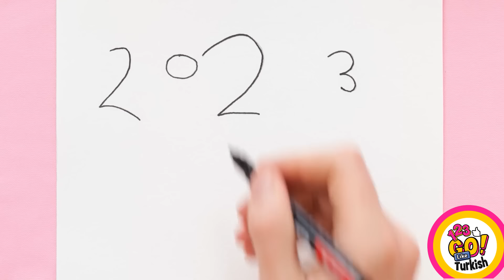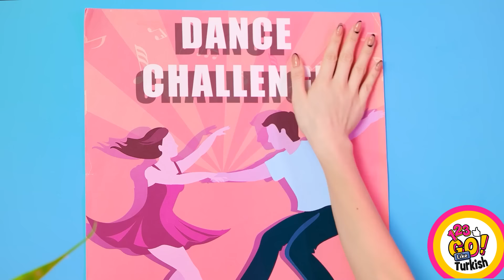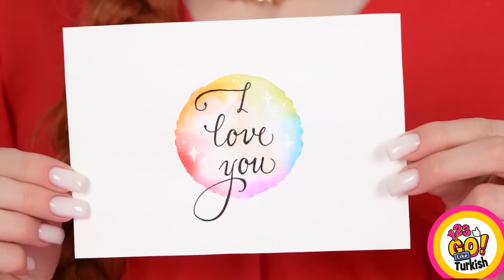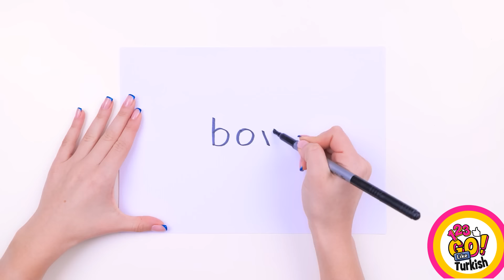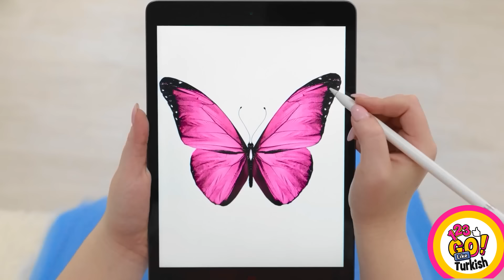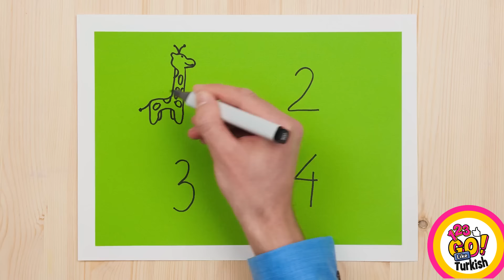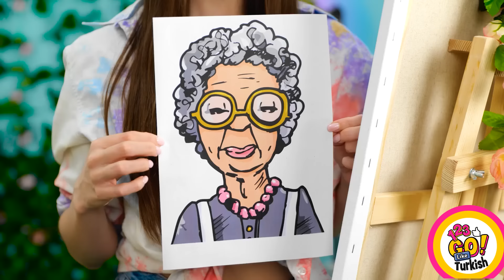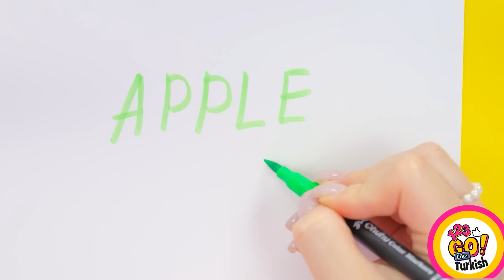HAYATINIZI KURTARACAK OKUL HİLELERİ! || 123 GO Like tarafından Sanat Okulunu İlk Bitiren Kazanır!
Öğrenmeyi heyecan verici ve çaba gerektirmeyen hale getirmeye hazır mısınız? Okulda genç öğrencilerin başarılı olmalarına yardımcı olacak yaratıcı ipuçları, renkli hileler ve eğlenceli stratejileri paylaşıyoruz.
Biz geri döneceğiz!